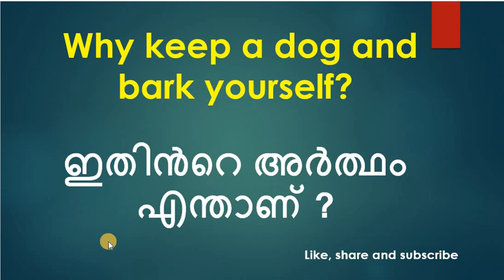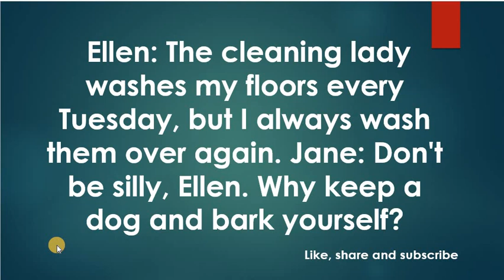Spoken english Malayalam-How to use "why" in a sentence par -6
This is Spoken English Malayalam tutorial, you can lean English from basic to advance through interesting learning techniques. Now you can Learn how to use "why" in a sentence, please watch full length of the video series and enjoy.